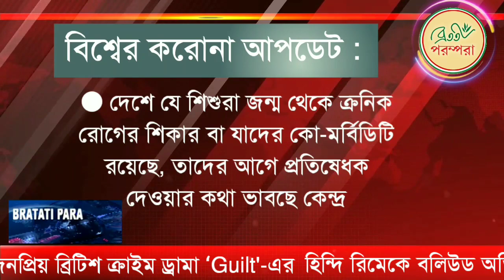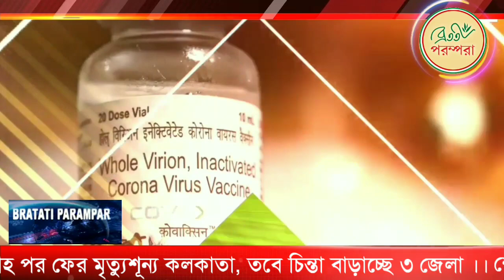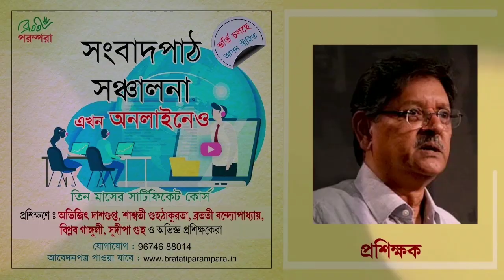কেমন আছে করোনা, কেমন আছি আমরা | 4th Aug Bulletin | BP Digital News